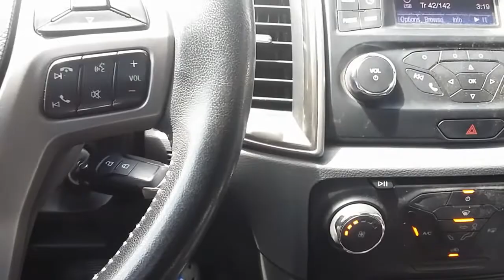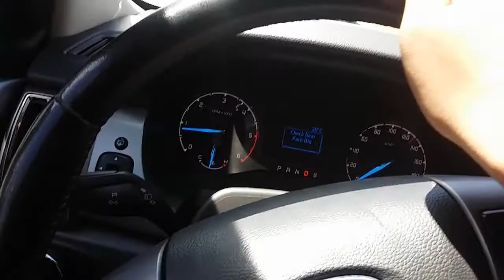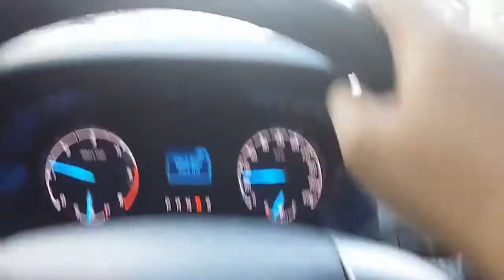PAANO MAG DRIVE NG AUTOMATIC TRANSMISSION NA SASAKYAN (QUICK DRIVING LESSON)